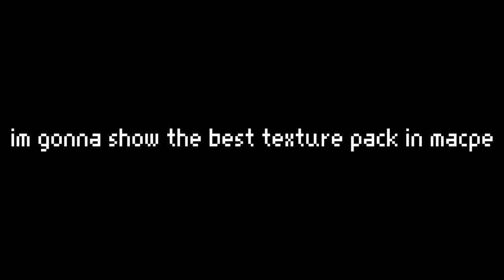BEST REALISTIC TEXTURE PACK IN MCPE - 1.18+ (NOLAG)